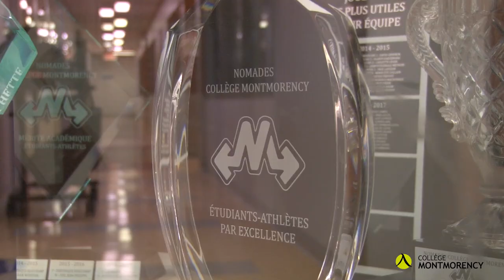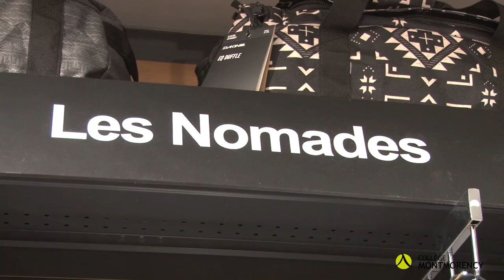Nomades du Collège Montmorency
Guidés par les valeurs de l’effort, l’engagement et l’enthousiasme, ils se rassemblent autour du leitmotiv : Destination excellence. Leur rappelant ainsi, l’importance d’aller au bout de leur potentiel dans leur cheminement académique et sportif.

Les Nomades représentent le volet sportif au Collège Montmorency à l’intercollégiale du Réseau du sport étudiant du Québec. Les Nomades comptent plus de 250 étudiants-athlètes et plus de 40 membres du personnel d’encadrement œuvrant au sein de 13 équipes dans 7 disciplines sportives.

La mission des Nomades est d’offrir un environnement propice à l’épanouissement personnel à travers un cadre sportif qui place toujours à l’avant-plan la réussite scolaire des étudiants-athlètes.